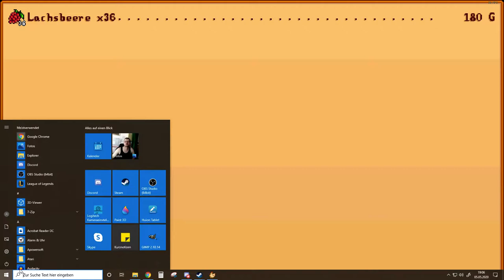Lets Test Stardew Valley